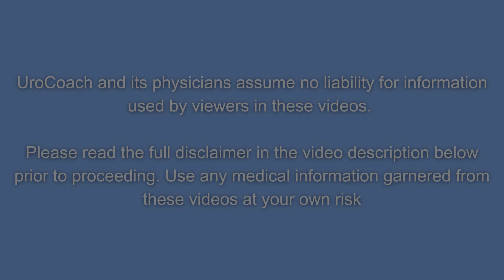Pelvic Floor Physical Therapy… Why Do I Need It?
Has your doctor recommended pelvic floor physical therapy to you? Are you wondering how this can help you? Are you wondering how it's done? Watch this video and find out.

If you like this video, please give us a 👍!   We certainly appreciate it.
We love hearing your comments, please leave them below.
The information contained in the video and/or other multimedia content (the “videos”) represent the views of the UroCoach, LLC, ℠ (“UroCoach”) and do not necessarily represent the views of any other party.  The content of these videos is meant for informational, educational and entertainment purposes only, and UroCoach does not make any representations or warranties with respect to the applicability, accurateness or completeness of the videos.

These videos are not a substitute for medical evaluation by a health care provider.  Always seek the advice of your physician or other health care provider with any questions you have regarding a medical condition and do not disregard such advice or delay seeking it because of something set forth in the videos.  UroCoach and its physicians assume no liability for medical decisions made by viewers based on the content provided in these videos. Viewers should use the information at their own risk and with the knowledge that UroCoach hereby disclaims any and all liability to any party arising directly or indirectly from any use or viewing of the videos.
00:00 Introduction
01:00 Pelvic Floor Physical Therapy: General Details
02:00 Kegel Exercises
03:24 Who Needs Pelvic Floor Physical Therapy?
05:07 What Is Pelvic Floor Physical Therapy/Pelvic Musculature
06:23 What Does A Pelvic Floor Physical Therapist Do?
07:26 Evolution of Pelvic Floor  Physical Therapy
08:13 Dr. Hepps’ Recommendation